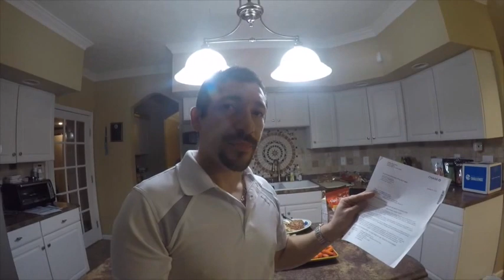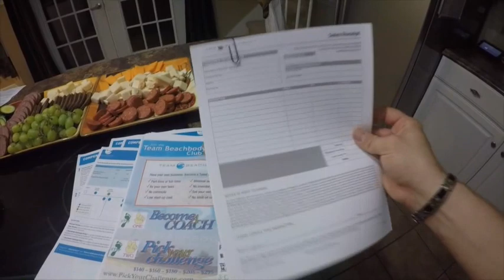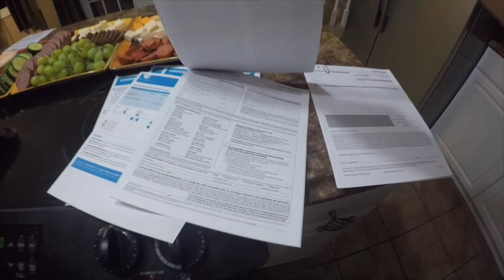TOP COACH Tips - How to Host a Shake And Share Party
Learn how to host a shake and share party with Elite Coach Team Jenn and Mike Greenberg